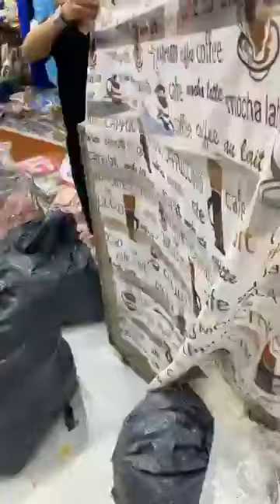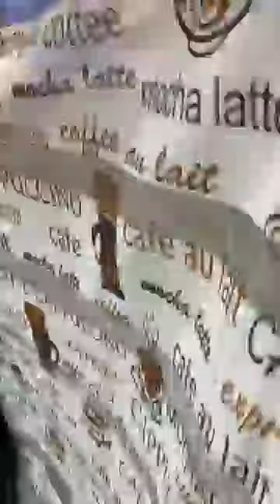بزار الاميرات بزار الزوالي سلعة وسومة 💪💪 عين ولمان سطيف